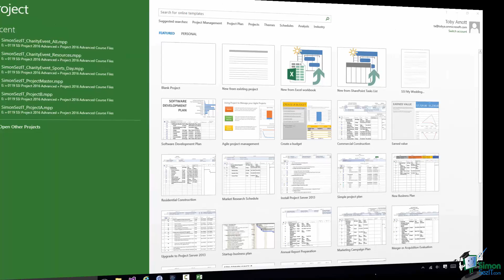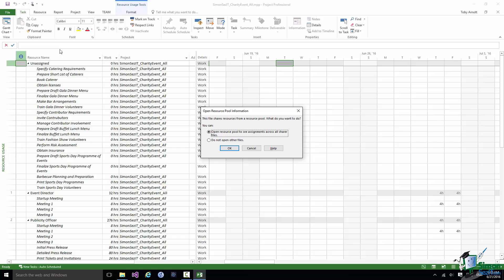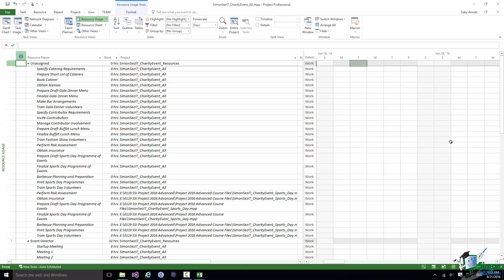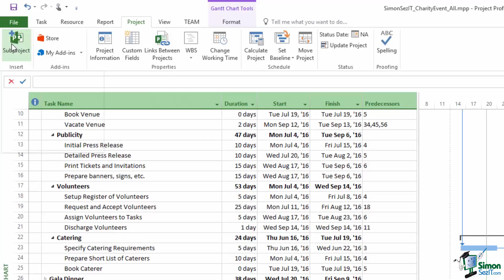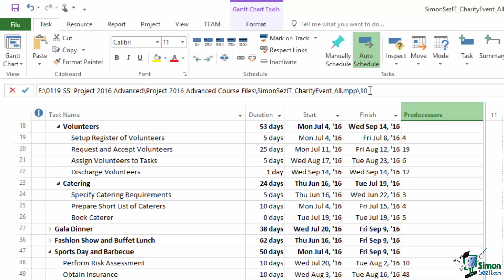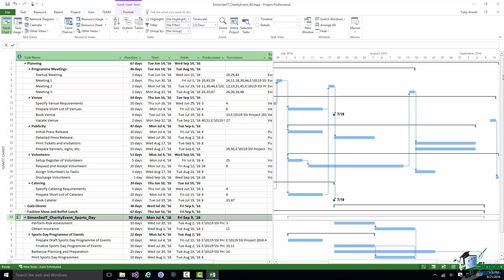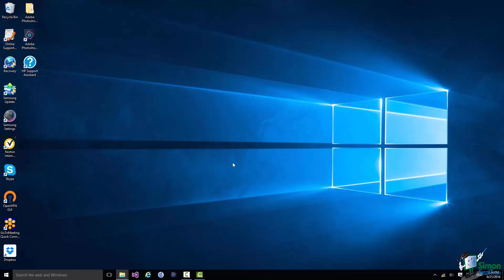How to Consolidate Projects in Microsoft Project 2016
Get the complete 18-hour Project 2016 Beginner to Expert course

During this Microsoft Project 2016 advanced training tutorial video, we will  show you the relationship between projects and subprojects. We will setup a master project for an event and demonstrate how to insert and manage subprojects. We will also show you how to setup predecessors and successors.

Hello again and welcome back to our course on Project 2016 Advanced.

In this section we’re going to set up a master project for the charity event and we’re going to start with our original project, the one that’s called CharityEvent_All and the Sports Day Project that we’ve already created.

Remember that those two projects are now both sharing a resource pool called CharityEvent_Resources. And really when it comes to splitting a large project or program into a number of constituent projects or subprojects the key area where there is usually the most effort is in restoring any links that existed in the original program or project. And this goes right back to a point that I made a couple of times already on the course. It’s a good idea to decide whether you’re going to split a program or project into a number of separate files as early on in the process as you can or you do finish up with quite a bit of work to do.

Now what I’m going to do here is to demonstrate how to deal with that one project and then what I’m going to do is to set you Exercise 01 on the course where you’re going to split off the other projects that make up all of the charity event.

Now the first thing I’m going to do is to open CharityEvent_All. You need to look carefully at what happens when I do this. Now it says, This file shares resources from a resource pool. What do you want to do? You can open the resource pool to see the assignments across all sharer files or do not open other files. Now if I open this project on its own although I’ll be able to see the list of resources that it uses I won’t be looking at the resource pool and all of the sharer projects. So I won’t get an accurate picture of resource usage. So what I’m going to do here is to select the first option.

Now it’s very interesting, if you go to the View tab here on look at Switch Windows because what you’ll see is that we have the Charity Event All project open normally, we have the resource pool open read only, we don’t have the Sports Day project open. Now let me just move this across here. Now although I don’t have the Sports Day project open the resource pool is aware of the resource assignments in that project and I can see them here on the Resource Sheet in Resource Usage View. So that’s a very important point. I can see how the resources are being used even though I don’t have all of the projects open. I do however need to have the resource pool open.

So having pointed that out let me now go back to the Gantt Chart for the All project. Note that I have the Planning summary task expanded here. The Gala Dinner and Fashion Show and Buffet Lunch summary tasks are both collapsed, and the Sports Day and Barbeque summary task is expanded as well. Now as you can see from this there are links, dependencies, between the Sports Day and Barbeque summary task tasks and the Planning summary task tasks. And what I need to do is to replace the Sports Day summary task with my separate project and then reestablish these links.
Now I need to explain a couple of things as we go through this, but the first thing I need to do is to insert the Sports Day project into the All project.